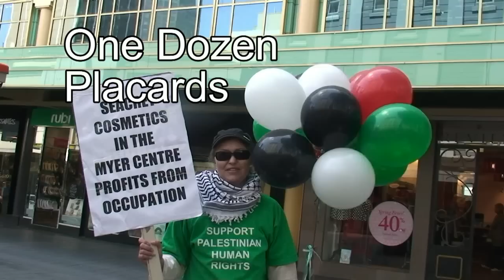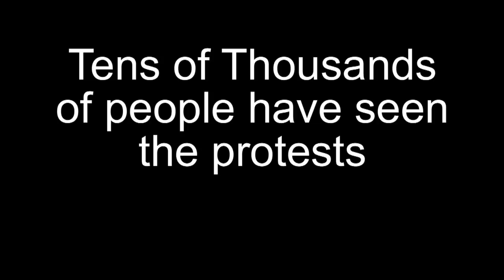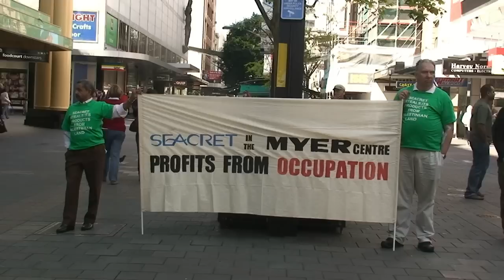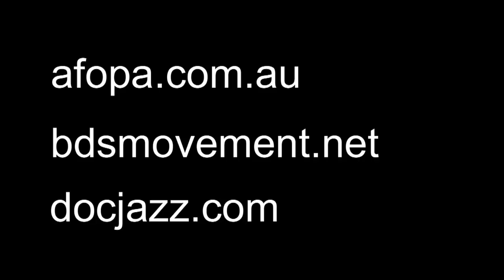Seacret Protest One Year Anniversary